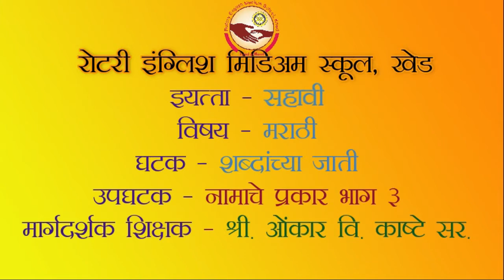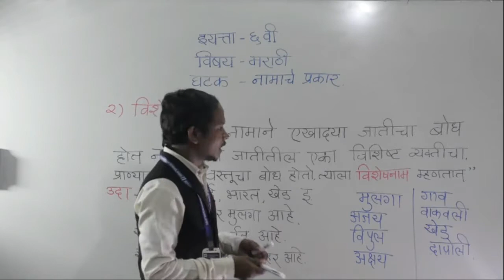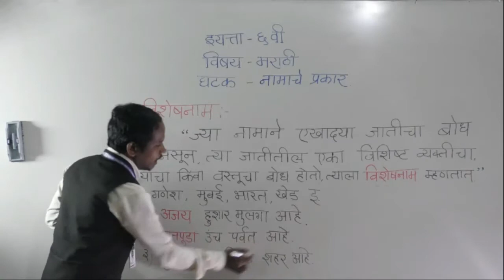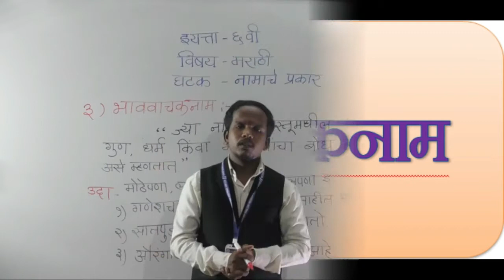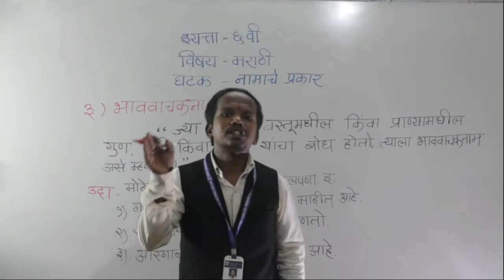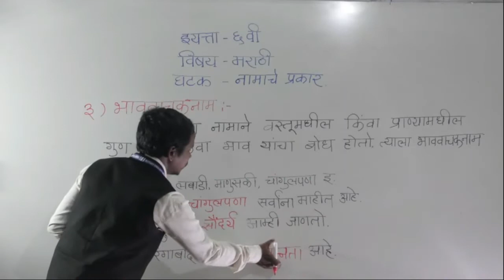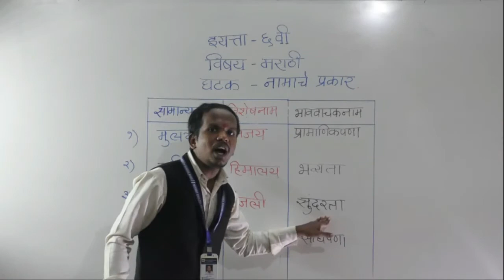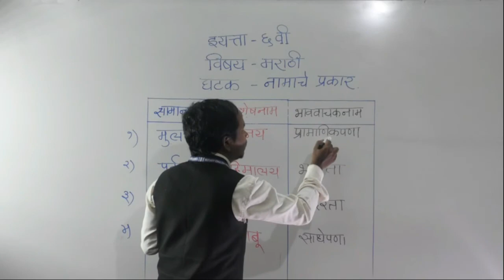VI MARATHI VYAKRAN NAMACHR PRAKAR PART 3